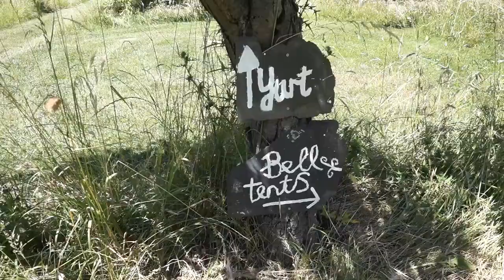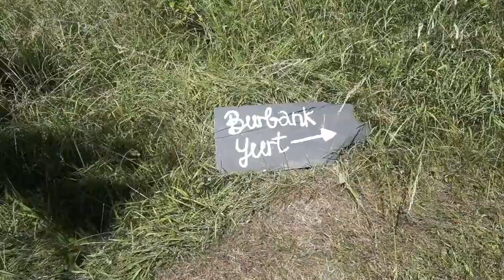A Tour of the Orchard Getaway glamping site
The Orchard Getaway is an award winning glamping site set in a plum orchard in the Vale of Evesham, Worcestershire with a mongolian yurt and three furnished bell tents all kitted out with plenty of creature comforts to help you enjoy a getaway in the countryside to remember.

You can check availability and make a booking on our

Drone footage courtesy of Andy Dillon.